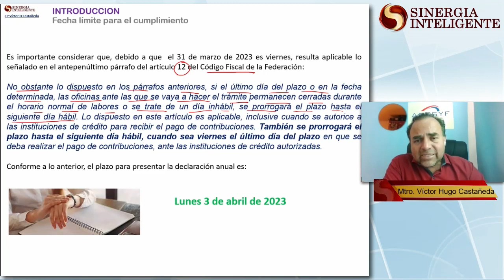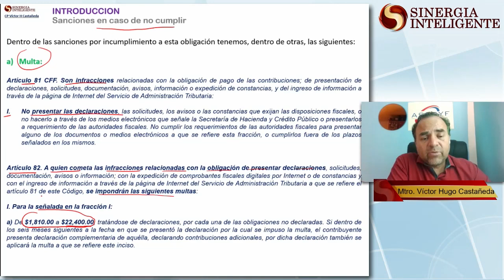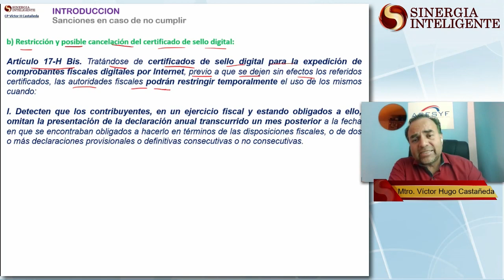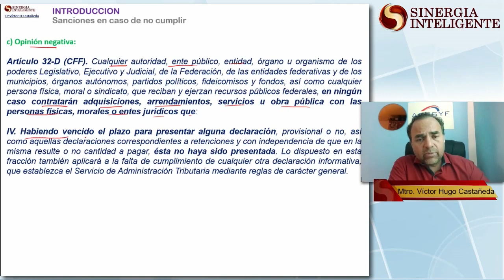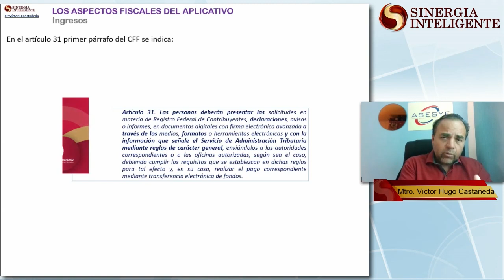Declaración Anual 2022 ISR Personas Morales de RESICO y el Uso Correcto del Aplicativo del SAT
Expositor: C.P. y M.I. Víctor Hugo Castañeda Pérez
Duración Total Aproximada: 5 Hrs.